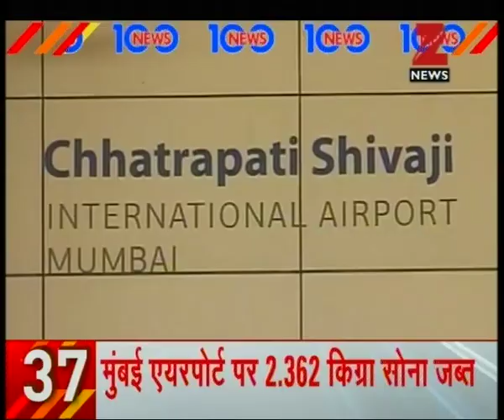PM Modi played farmer card in the rally of Pilibhit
PM Modi played farmer card in the rally of Pilibhit. Watch this special segment and get to know more here.